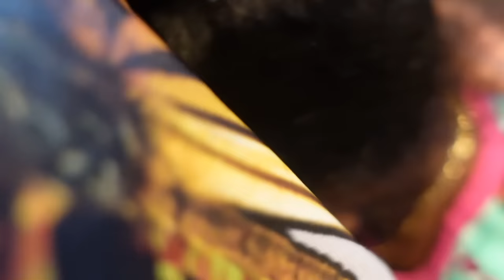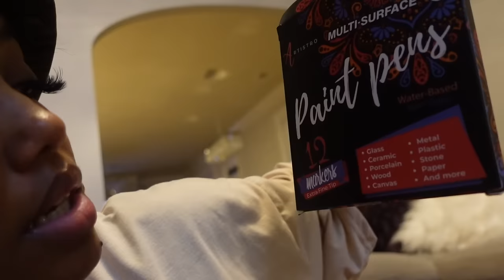BEING A SINGLE MOM WITH TWO KIDS FOR A HOLIDAY WEEKEND | Ellarie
It was a four day weekend for @Yoshidoll and @iLuvCali so we all spent the holiday together.